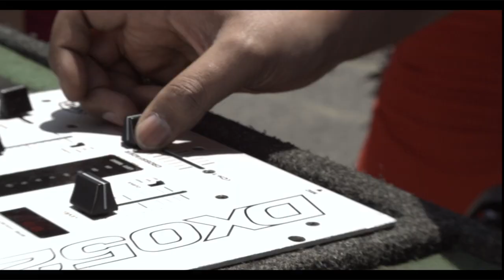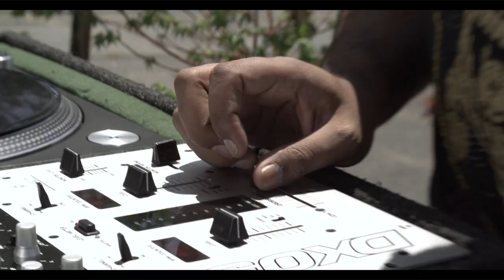Kray Twinz Music Video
Director of Photography: Christopher Gosch